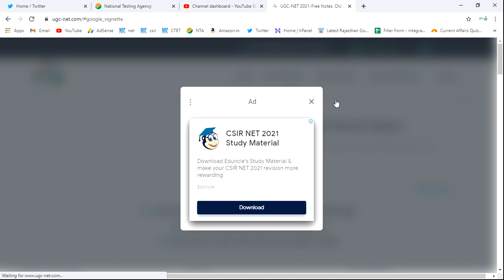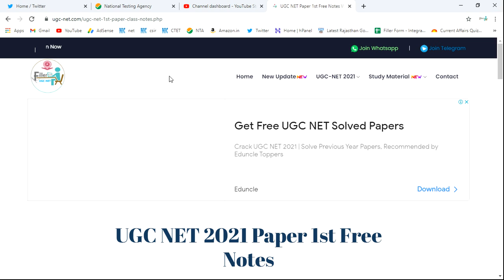इस बार सब का आएगा नेट | net paper 1 preparation | UGC NET Free class | NET Free live class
ugc net paper 1 syllabus 2021 in english,
ugc net paper 1 syllabus 2021 in hindi,
ugc net paper 1 syllabus 2021 pdf,
net exam full syllabus,
net exam syllabus 2021,ugc net exam syllabus paper 1,
ugc net exam syllabus for hindi subject,
free online classes for ugc net paper 1 ,
ugc net paper 1 free coaching ,
ugc net paper 1 syllabus 2021,
ugc net paper 1 Coding and Decoding,
ugc net paper 1 in hindi,
ugc net paper 1 Higher Education,

c net live classes,
ugc net live,
ugc net hindi live classes ,
csir ugc net live,
fillerform ugc net live class,
ugc net exam preparation paper 1 Math and Reasoning,
ugc net exam preparation paper 2 hindi,
ugc net exam preparation paper 1 2020,
ugc net exam paper 1,
ugc net exam preparation paper 1 research aptitude,
net exam free coaching,
ugc nta net dec 2020,
net paper 1 preparation,
net paper 1,
net paper 1 preparation in hindi,
net paper 1 Math and Reasoning,
net paper 1 syllabus 2020,